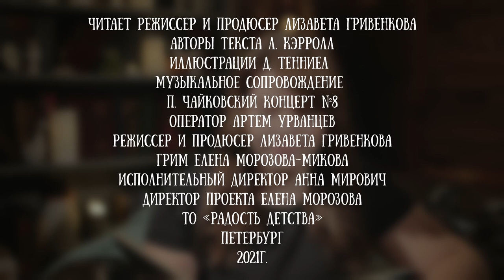Лизавета Гривенкова читает сказку "Алиса в стране чудес" (4 глава) Льюиса Кэрролла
Лью́ис Кэ́рролл — английский писатель, математик, логик, философ, диакон и фотограф. Наиболее известные произведения — «Алиса в Стране чудес» и «Алиса в Зазеркалье», а также юмористическая поэма «Охота на Снарка». Профессор математики Оксфордского университета.

Алиса в стране чудес - считается одним из лучших образцов литературы в жанре абсурда; в ней используются многочисленные математические, лингвистические и философские шутки и аллюзии. Ход повествования и его структура оказали сильное влияние на искусство, особенно на жанр фэнтези.

Для канала Читаем детям вторую главу сказки прочла режиссер и продюсер канала, начальник Проектного офиса Академии цифровых технологий  - Лизавета Гривенкова